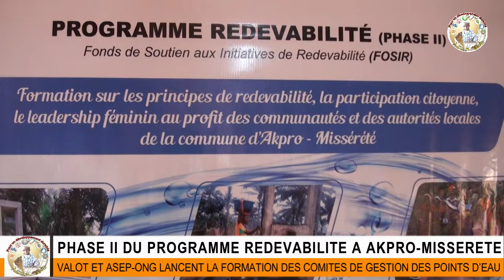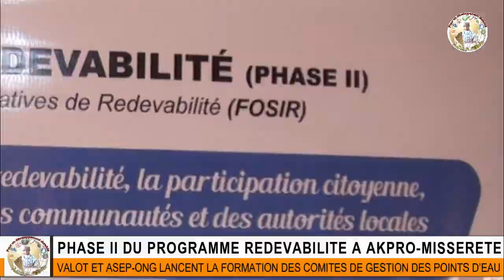PROGRAMME REDEVABILITE : VALOT ET ASEP LANCENT LA FORMATION DES COMITES DE GESTION DES POINTS D’EAU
En présence de Henri Gabriel VALOT, Chef de Mission de GFA-Programme Redevabilité et de Dieudonné WEKOKPAME, Directeur Exécutif de ASEP-ONG, les femmes membres des comités de gestion des points d’eau des arrondissements de Katagon et de Zoungbomey ont suivi ce mardi 22 Février 2022 à la maison des jeunes d’Akpro-Missérété, la formation sur les thématiques de redevabilité, la participation citoyenne et le leadership féminin en matière de gestion des infrastructures d’eau.